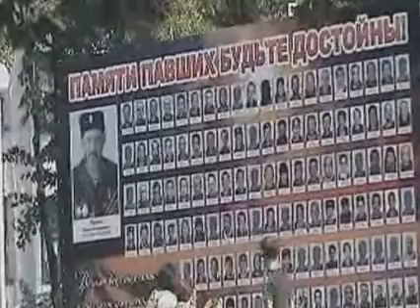Стаханов 2.08.2016 г.